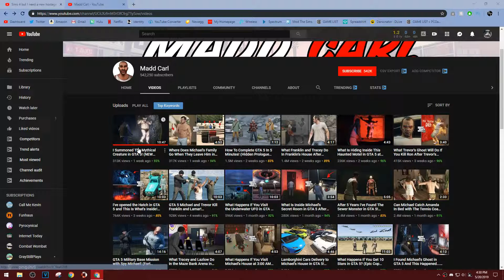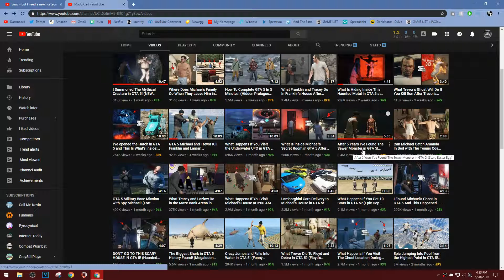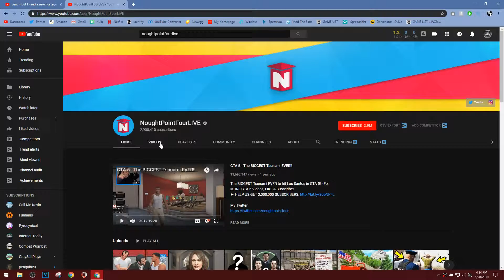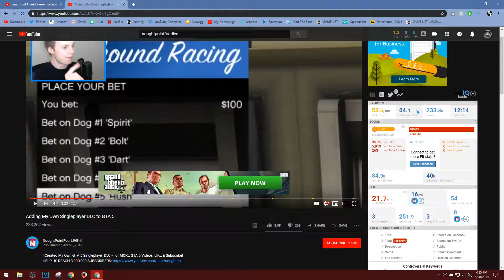This channnel is worse than noughtpointlive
Kid Friendly
my shitty twiiter ( go follow for more shit)